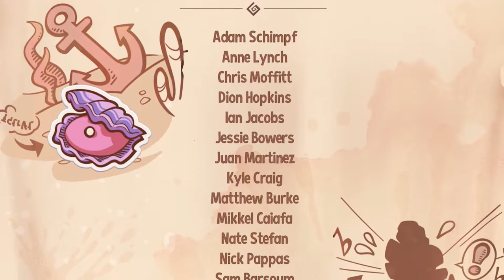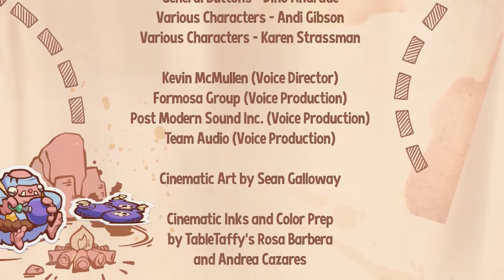FINAL | New Super Lucky's Tale (Hauntingham: Jinx)(100% Walkthrough PT-BR)